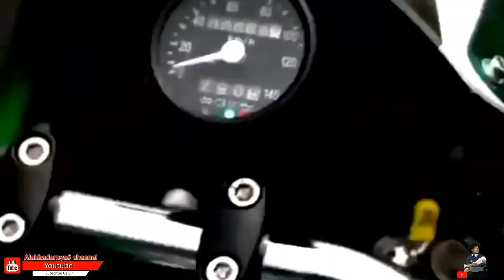MEGAHNYA SIRKUIT MANDALIKA di LOMBOK TENGAH (NTB)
Sirkuit Mandalika adalah sirkuit balap bertaraf internasional yang terletak di Mandalika di Desa Kuta, Lombok Tengah, Nusa Tenggara Barat.

Dikutip dari berbagai sumber media
sirkuit mandalika
lombok ntb